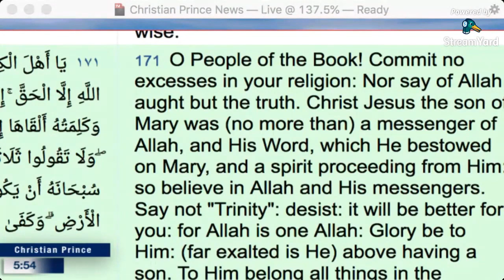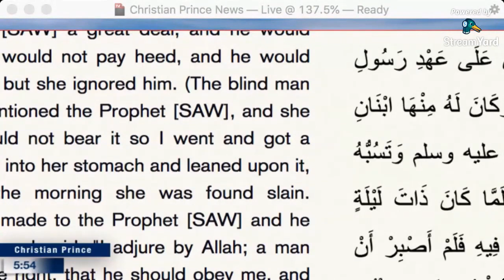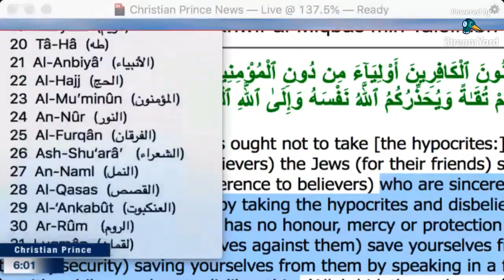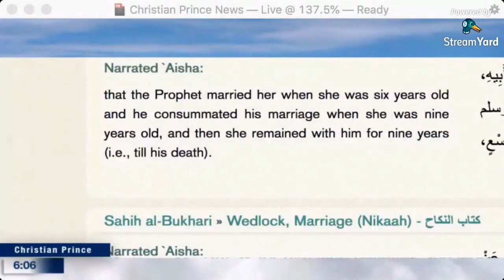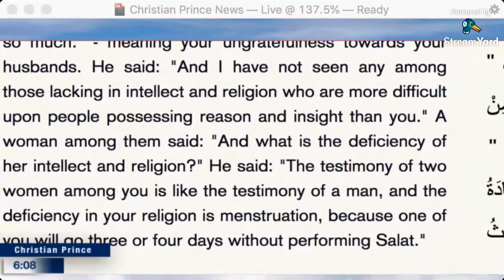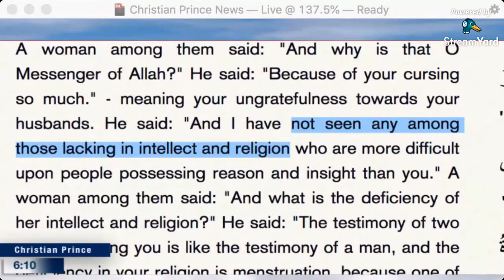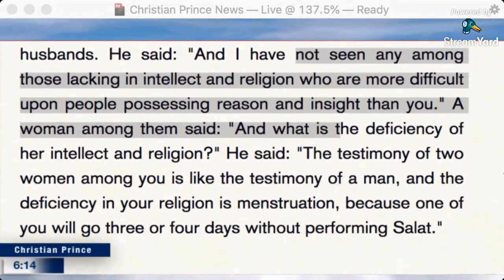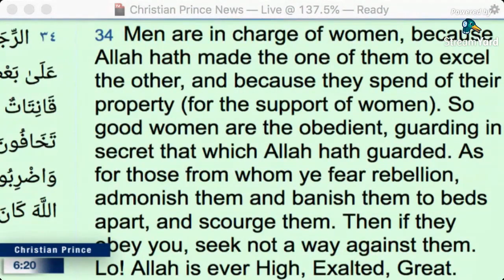Smart Muslima Exposing her Prophet as a Child Molester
Educate yourself, so that you will not be deceived by the lies of Islam.

As Jesus said in the Holy Bible, that many false prophets will come, that will deceive many, but the false prophets and true prophets can be easily identified based on the fruits they give.

If you know the truth, than the truth will set you free.